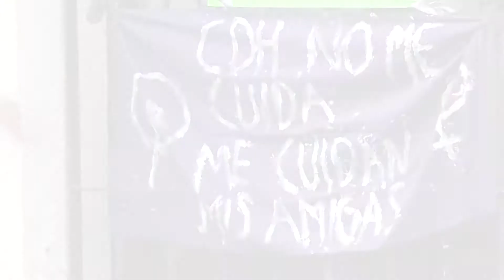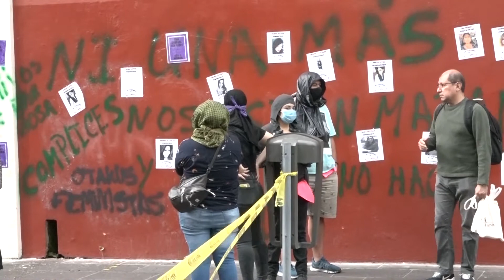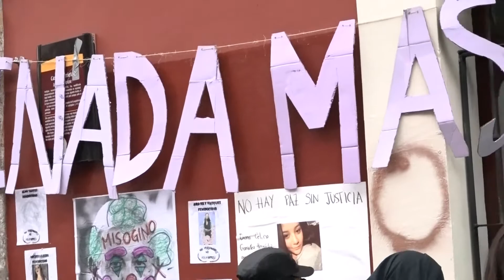Feministas se manifiestan afuera de la CDH Puebla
¿El nuevo manifiesto feminista?